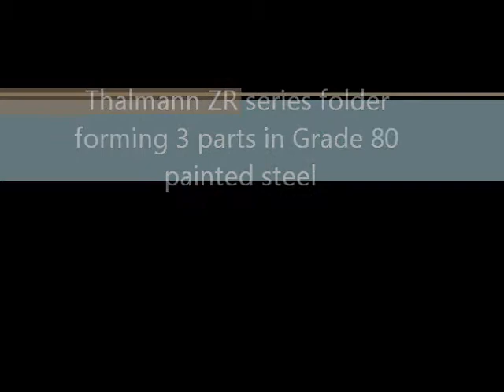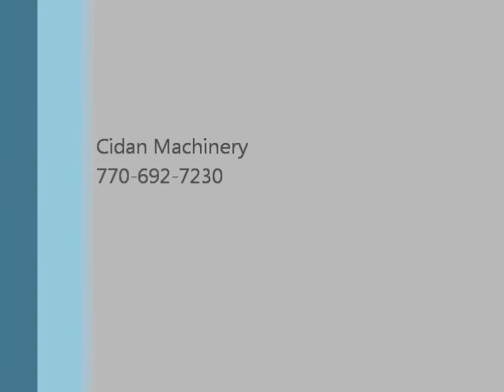ZR Folder forming 3 parts in Grade 80 painted steel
Thalmann ZR series folder forming 3 parts in Grade 80 painted steel.